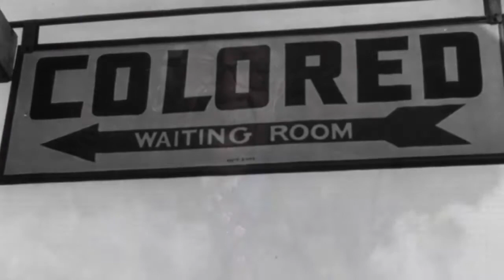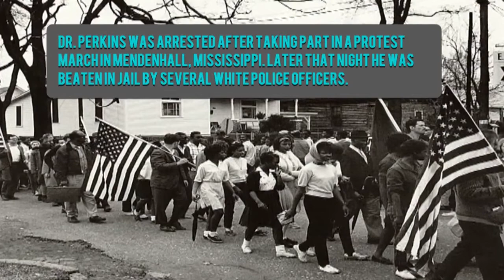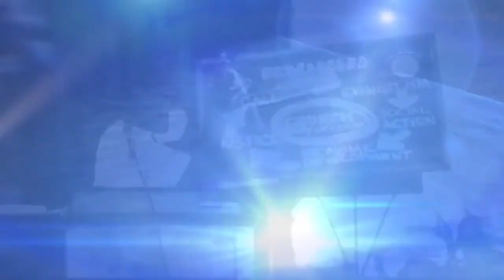Dr. John Perkins - My Story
Brief bio of Dr. John Perkins